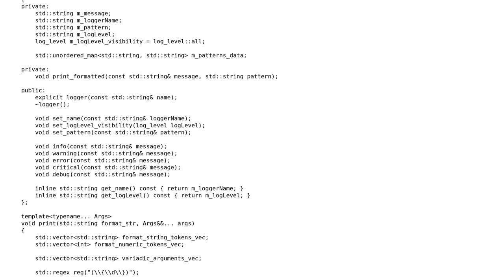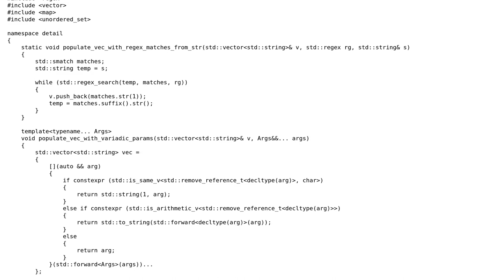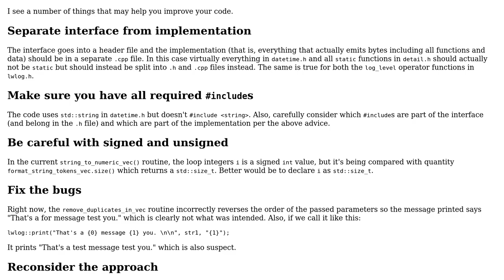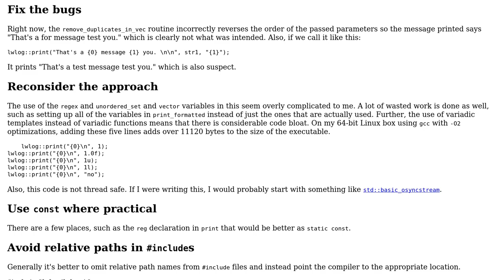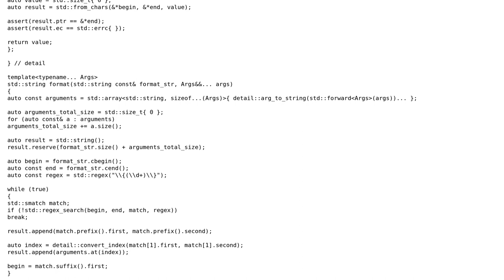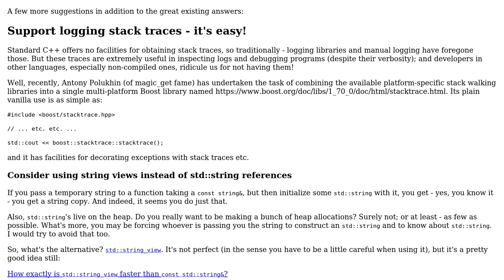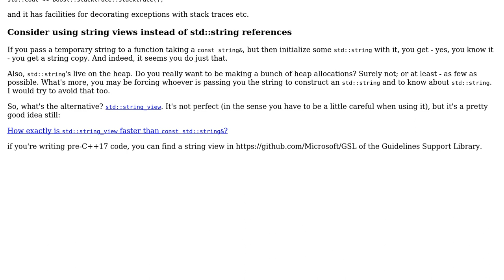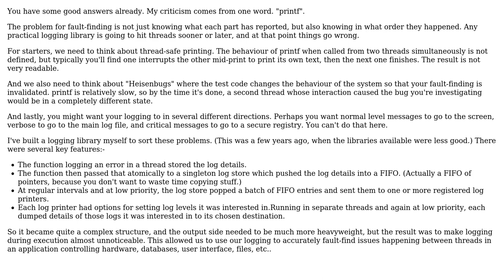C++ logging library (5 Solutions!!)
C++ logging library

With thanks & praise to God, and with thanks to the many people who have made this project possible! | Content (except music & images) licensed under CC BY-SA | Music | Images & others | With thanks to user user673679 user TrebledJ user Graham user Emily L. user einpoklum user Edward user Christian Panov and the Stack Exchange Network Trademarks are property of their respective owners. You are responsible for your own actions.